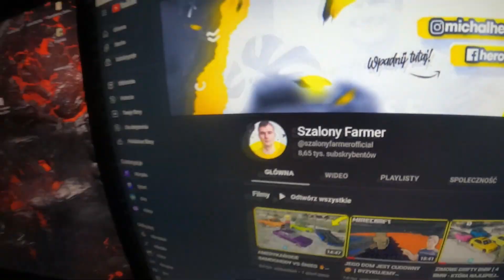DAŁEM MŁODEMU MEGA PREZENT 😱 HEROS